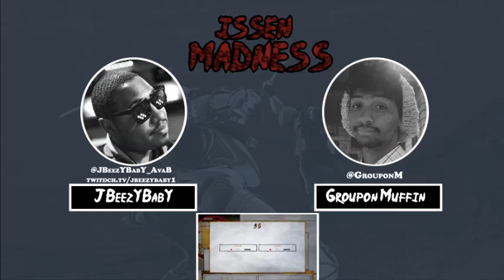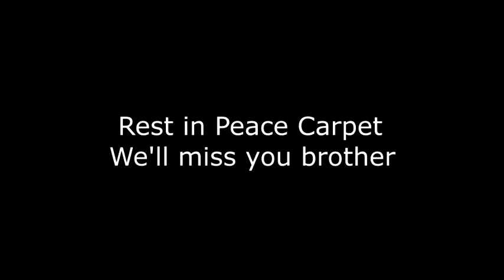Issen Madness: CarpetFromAladdin (Rimururu) vs Shaolin Pretzels (Mina/Genjuro)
A video of CarpetFromAladdin playing a set in Issen Madness in March 2020.
Rest in Peace Carpet.